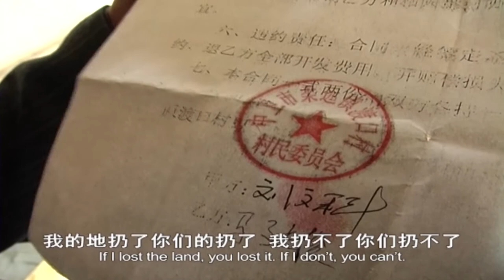Move | FULL DOCUMENTARY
Years of severe drought pushed people towards the New Yellow River Pumping Irrigation Area. Lao Ma’s family is having a discussion about it as well. Continue living in these mountains is not practical. They are very far from getting the down payment for the land except selling their sheep and cows.

Lao Ma's eldest daughter-in-law in the documentary ’Move’ is just a woman who can bear hardships, work hard and have a strong sense of responsibility. When men go out to work, in fact, she shoulders the burden of the whole family. She has both official and nickname, but her husband's name is Banie, and everyone calls her Banie's wife. Only her own parents call her by her nickname.

After moving to New Irrigation Area, her eldest son with congenital heart disease underwent surgery. After the operation, the child's body recovered very well and was very healthy. It is said that the family only paid 10,000 yuan for the operation fee of about 80,000 yuan, and the government subsidized the rest of the operation fee.